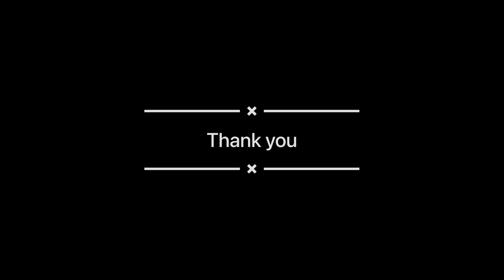Ludhiana to Jalandhar jump session